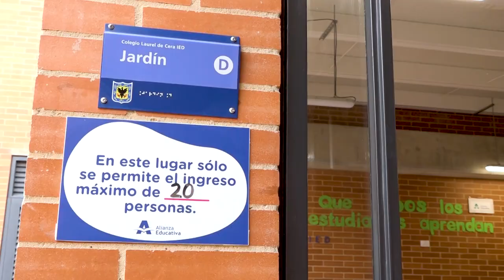Entrega Instituciones Educativas Parques de Bogotá y Laurel de Cera